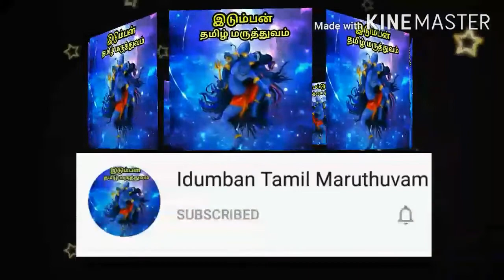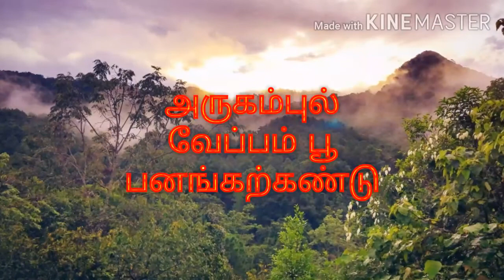சகல உடல் உஷ்ணம்,எந்த நோயும் வராமல் இருக்க,தேக அரிப்பு,சொறி ,தோல் சம்பந்தப்பட்ட நோய்கள் வராமல் இருக்க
Sarma noi varamal iruka
Sori,sirangu varamal iruka
Udal sudu
Udal ushnam
Noi varamal iruka